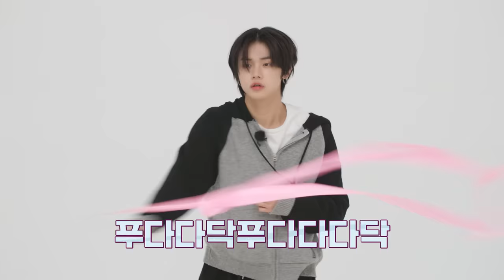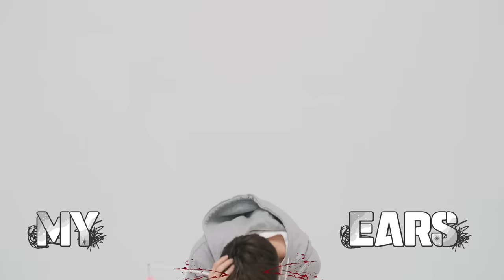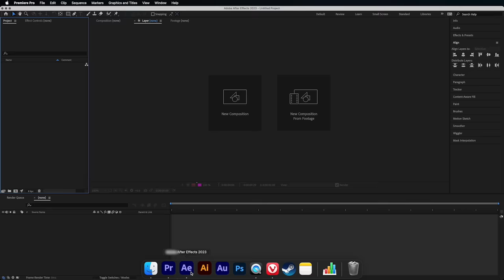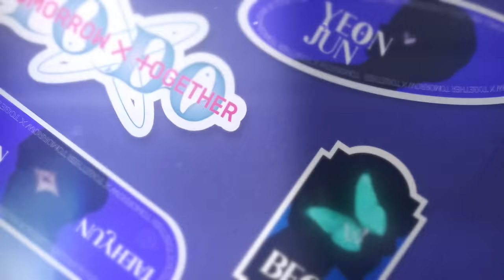TO DO X TXT - EP.109 Forest Fruits Festival Part 2